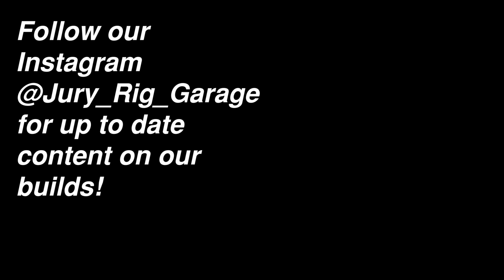Picking up a 6.0L LQ4 V8 for a Future Project! (408ci Stroker Twin Turbo Build!)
In this video we pick up a LQ4 for one of Vence's future projects! In the next week or two we will tear it down to the bare block and see what went wrong with it. This future project will get a 408ci stroker kit and twin turbos!

Also check out our instagram page @jury_rig_garage for up to date content on the build!